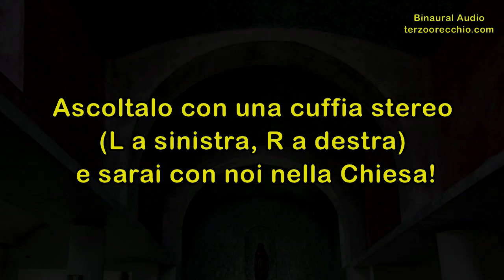Flavia Vallega Krystael & Guido Davanzo: "Memorie della Creazione" a 432Hz [3D Binaural Audio]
Indossa la tua miglior cuffia stereo (L a sinistra, R a destra) e vieni con noi nella chiesa Maria Regina Pacis (Trieste, 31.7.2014) ad Ascoltare una splendida improvvisazione animica di Flavia Vallega Krystael e Guido Davanzo.

Guido Davanzo, organo
Flavia Vallega Krystael, voce e bodhran

Riprese Binaurali, Editing e Montaggio Audio/Video:
Franko Russo

Immagini trovate in rete